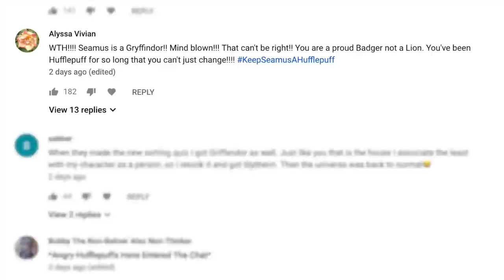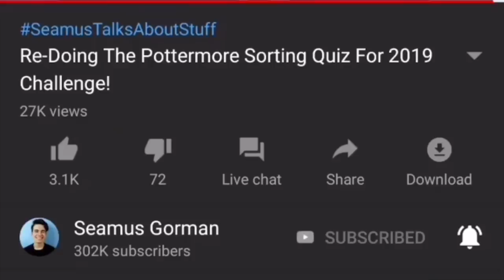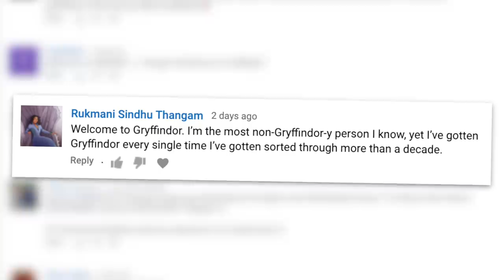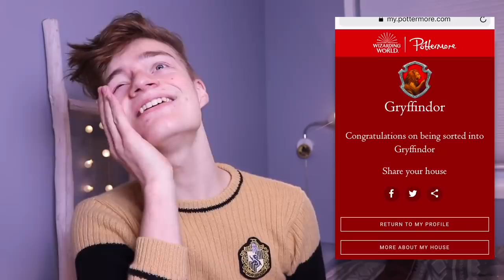no one wants to be a gryffindor anymore...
So do you think less people want to be in Gryffindor now or is it just me? What house would be your favourite house to be in? Is that your actual house? (if not it should be)